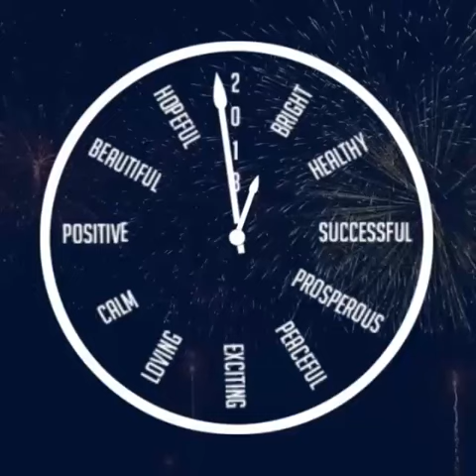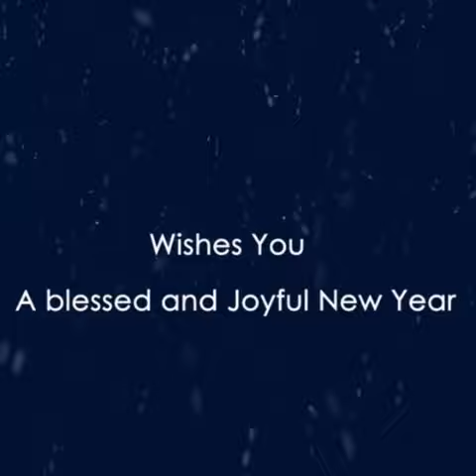Video di buon anno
Ti auguriamo un 2018 così come nel video. Visita